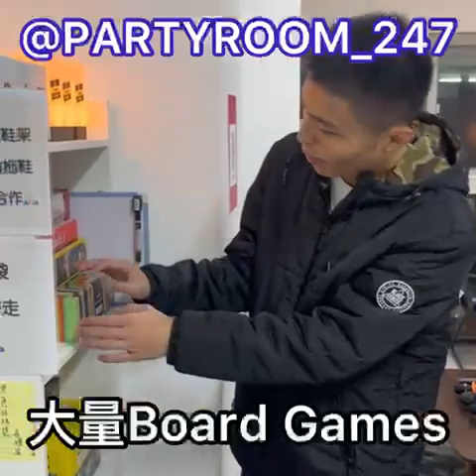土瓜灣Partyroom_247超好玩！😺👍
今日馬車我黎到土瓜灣呢間Party Room
土瓜灣地鐵站一出對面就係！
絕對係全港最平最方便！

想一班人Hea下/搞Party？
或者同馬車我一齊fans meeting?
記得book @partyroom_247

家陣話係馬車我介紹嘅，隨時free多一個鐘比你！